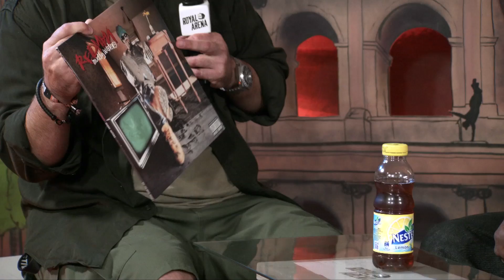Redman & PMD (of EPMD) announcing new Hit Squad stuff @ Royal Arena 2016